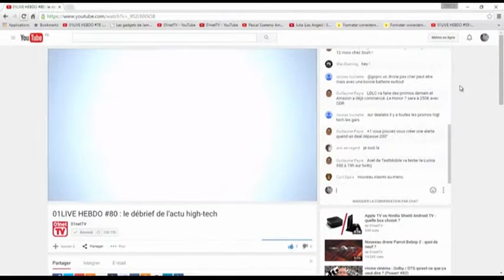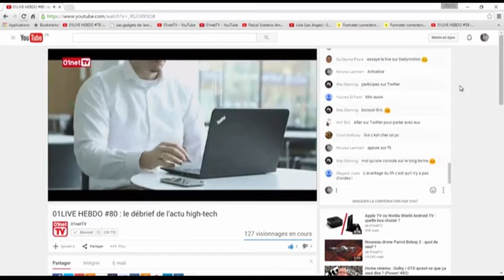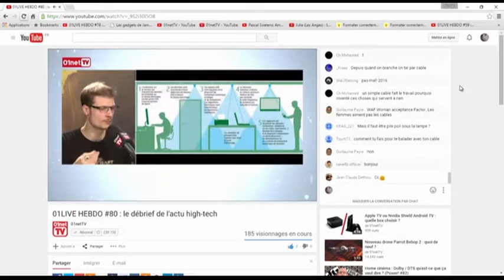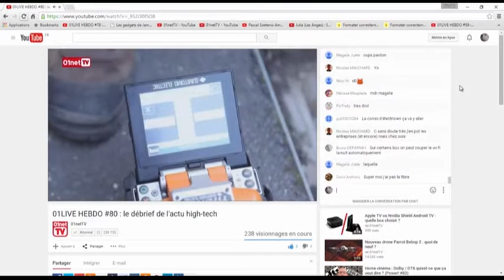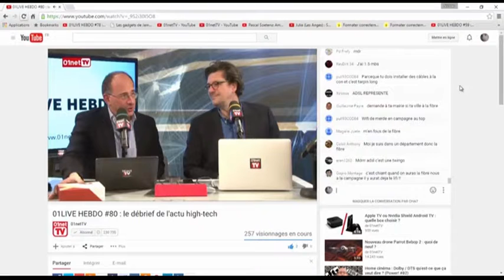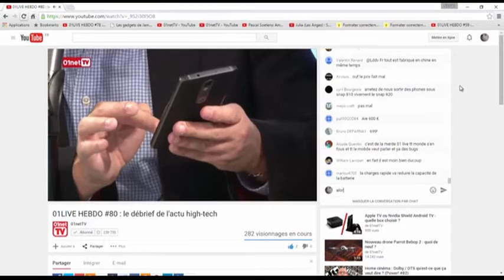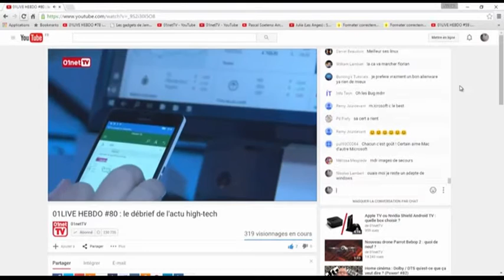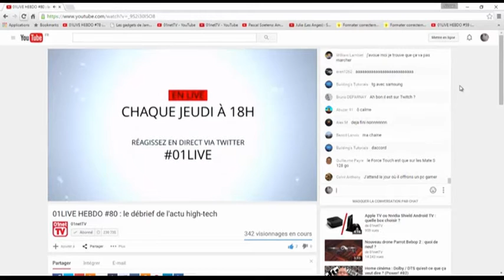01LIVE HEBDO Numero 80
les belles promesses du LiFi (Internet par la lumière)

Retrouvez Jérôme Colombain et François Sorel pour le débrief de l'actu high-tech sur 01netTV.
Réagissez EN DIRECT sur Twitter 01LIVE.